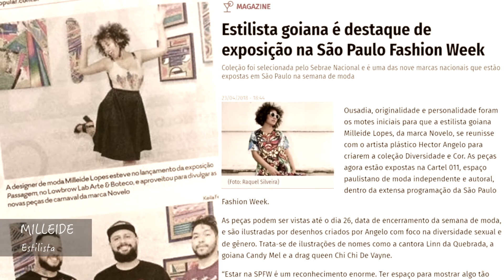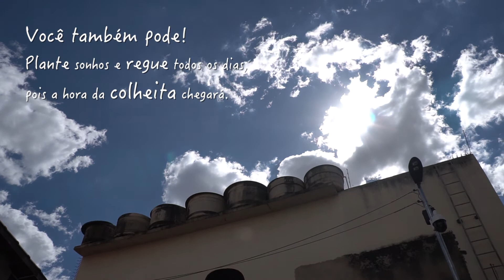Conflito Cotidiano - Plantações de Sonhos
Este projeto (proposta) foi contemplado com recursos da Lei Aldir Blanc. É uma realização do Ministério do Turismo, da  Secretaria Especial de Cultura do Governo Federal, Governo de Goiás, Secretaria de Estado de Cultura de Goiás. Edital do Concurso 002/2020 - SECULT GOIÁS

Plantações de Sonhos
Letra - Smile
Vozes - Smile e Mano Fróes
Produção Musical -
Mixagem/Masterização - CineRap

Videoclipe:
Imagens e Edição - É Nóis Ki Tá Produções
Fotografias - Arquivos Pessoais